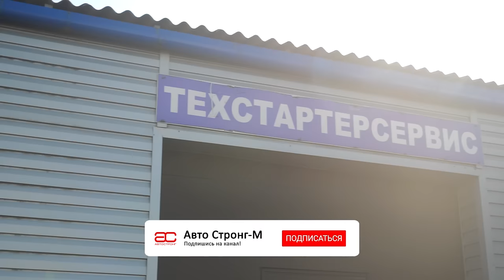😭 Volvo XC60 – "нормальный вариант" или его лучше обходить стороной? Тут все ответы!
Всем привет! А вы бы купили Volvo XC60 ? Или всё еще считаете автомобили Volvo странными и непонятными? На самом деле, это годный кроссовер, который пользуется уважением и спросом. В некоторых вопросах он лучше хвалёных BMW X3 и Audi Q5. Интересно? В нашем обзоре много советов о том, как не прогореть при выборе и эксплуатации XC60.

0:00 Вступление
01:47 Про кузов и электронику
04:38 Про дизельные двигатели
10:43 Про бензиновые двигатели
14:16 Про АКПП
16:37 Про насос ГУР
17:40 Про Haldex
21:25 Про подвеску

Обзор Volvo XC60 с пробегом
Слабые места Вольво XC60 с пробегом
Проблемы и недостатки подержанного Volvo XC60
Отзывы Volvo XC60